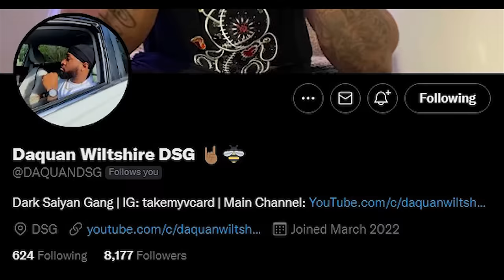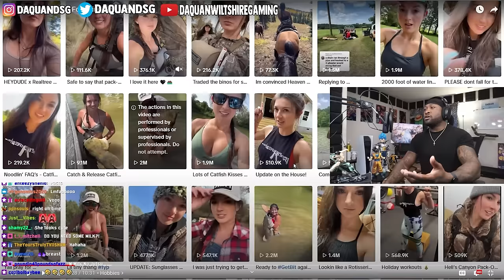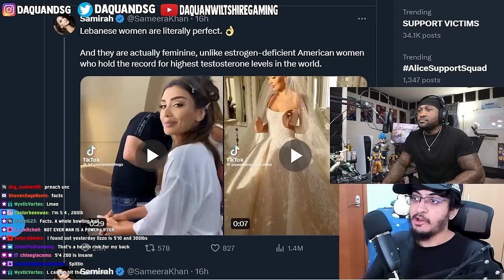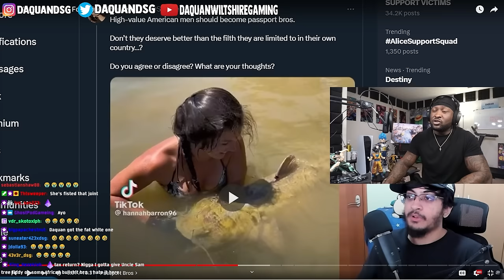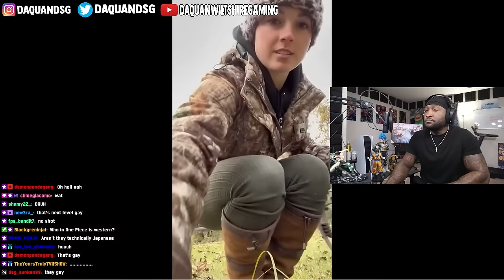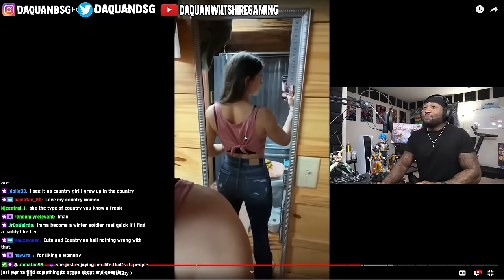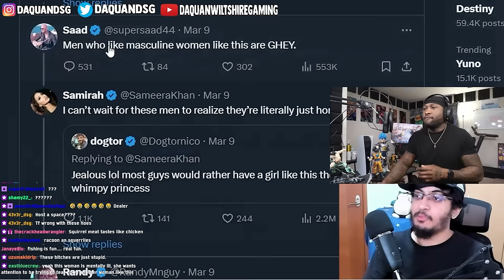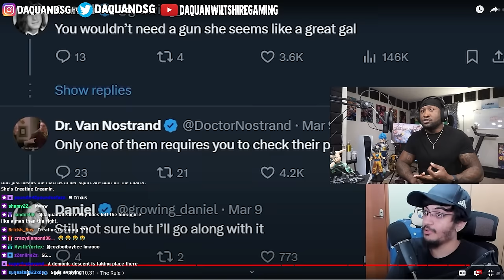THEY SAID SHE'S TOO MANLY?!??